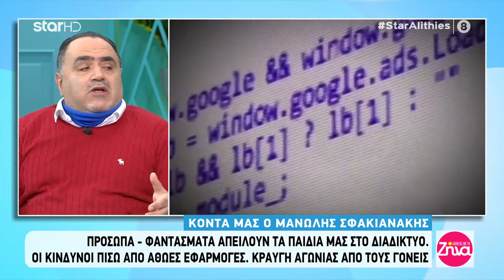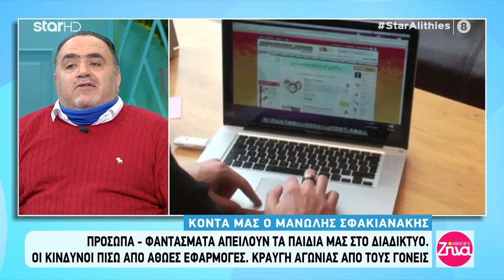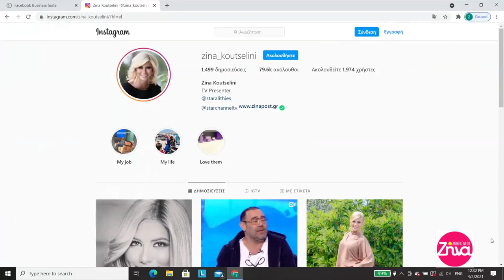Η Ζηνα Κουτσελίνη κατέφυγε στη δίωξη ηλεκτρονικού εγκλήματος